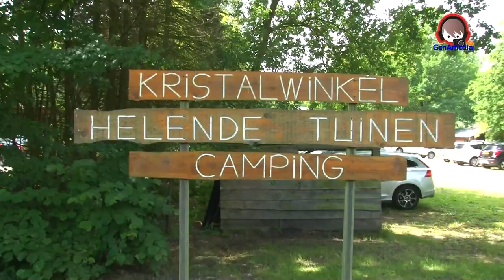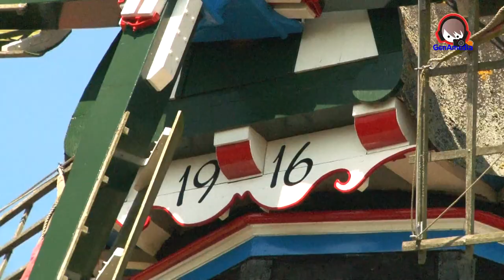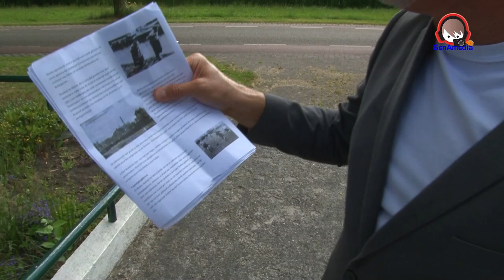Veelerveen - Mien Dörp (25)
VEELERVEEN - In deze aflevering gaan Gert en Aike naar het 100 jarig bestaan van de handelsvereniging in Veelerveen. Even een gesprek met fietsers, eigenaar van een voormalige kerk, even kijken op de markt en waar heeft de aardappelmeelfabriek gestaan. Dit en meer in onze feestelijke 25e aflevering.

Presentatie : Gert Luttje
Dronebeelden : GenAmedia Drone
Camera en Montage : Aike Godlieb